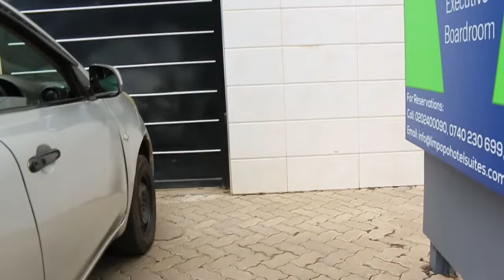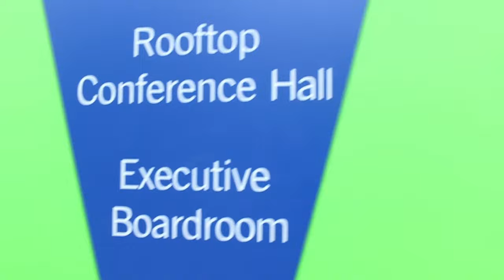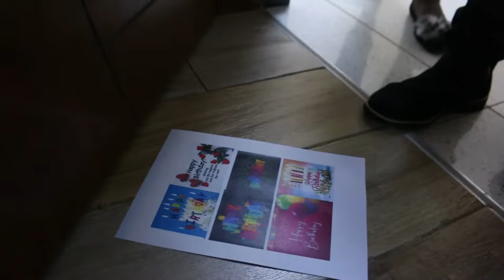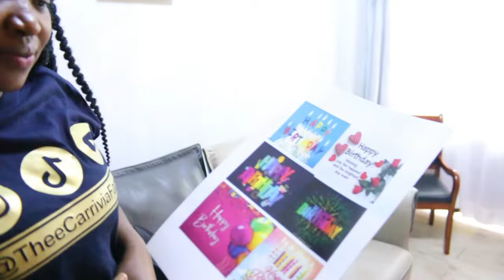Family Prank? Princess Best Birthday Surprise !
Thee Carrivia Family is a young Kenyan couple brought together by love and sharing the journey to live their dreams.
Our Love for the Lord and for one another gives us the joy and strength to inspire others.